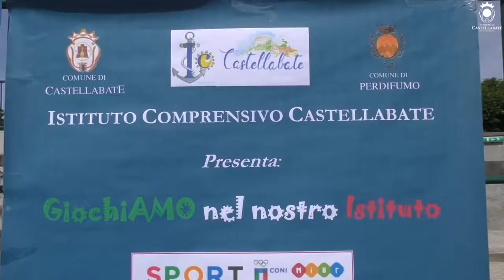Castellabate: “Sport di Classe” per festeggiare la fine dell’anno scolastico 2017/2018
Il Comune e l’Istituto Comprensivo di Castellabate hanno promosso in sinergia il progetto “Sport di Classe” realizzato dal Ministero della Pubblica Istruzione, Università e Ricerca e dal Coni. Un’occasione per festeggiare la fine dell’anno scolastico 2017/2018 con competizioni sportive. 6 giugno 2018 - Campo sportivo comunale Antonio Carranno di Santa Maria.

Intervista all'Assessore alla Pubblica Istruzione Elisabetta Martuscelli; al Dirigente Scolastico dell'I.C. Castellabate Prof. Gina Amoriello, al Responsabile dell'Ufficio di promozione turistica e culturale Enrico Nicoletta.